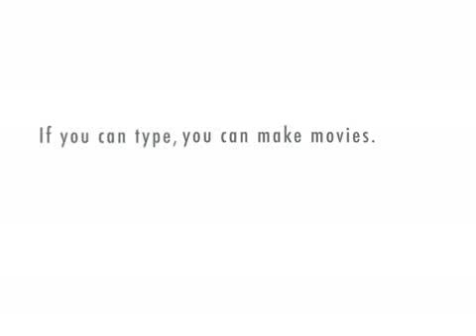Irish Mob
The secret is revealed in this video...